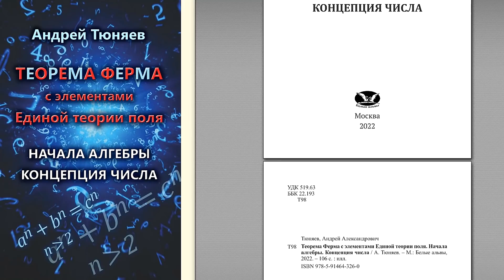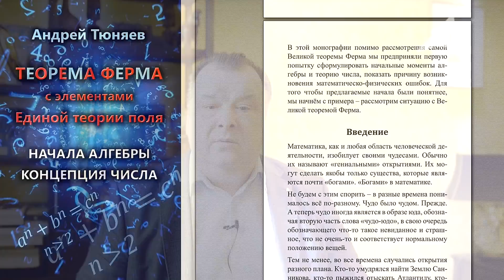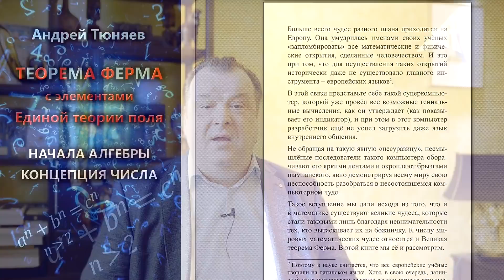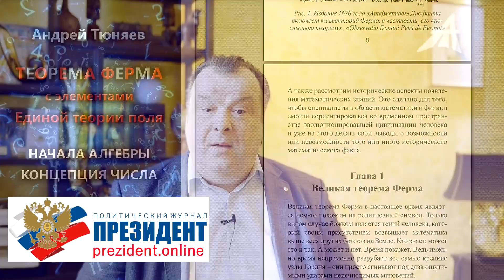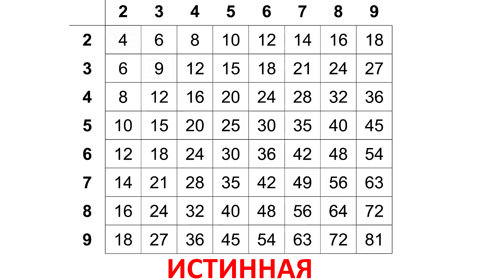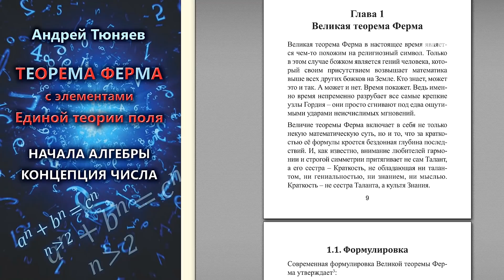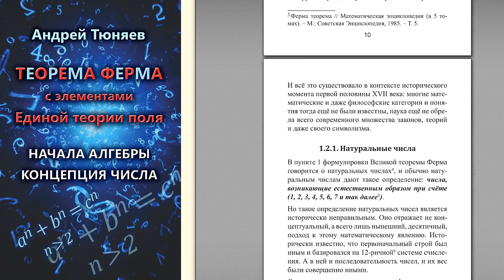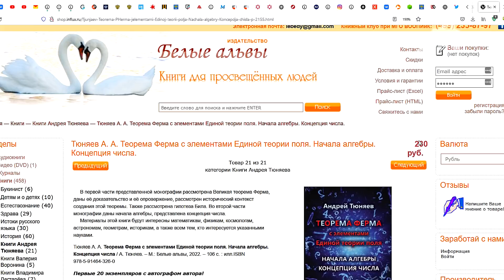Теорема Ферма раскрыта